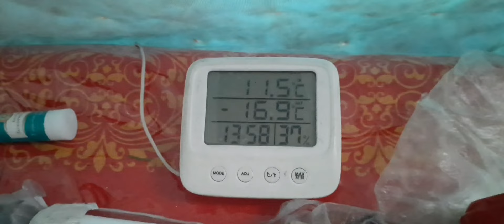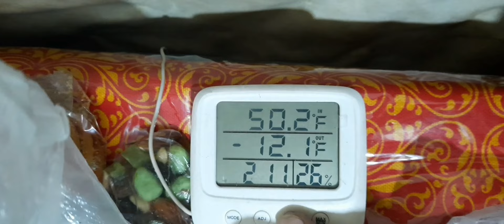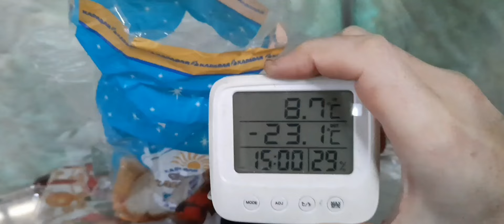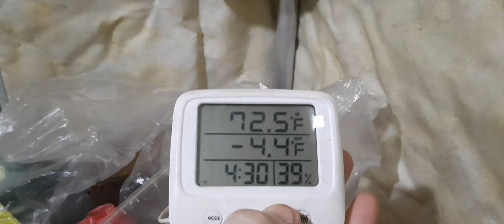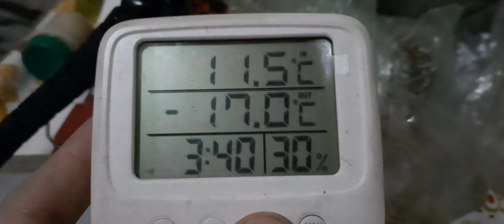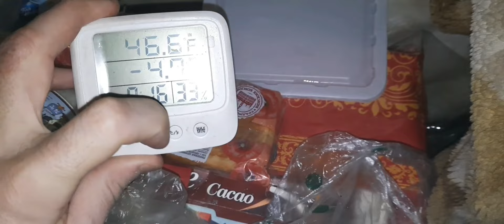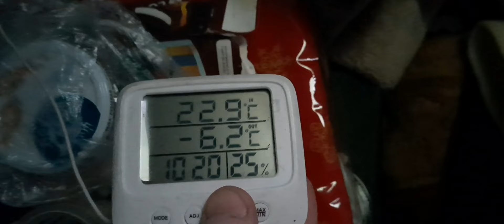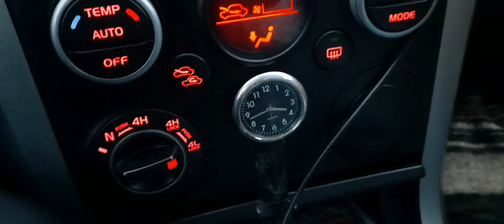8 days in a hot tent with a stove at temperatures down to -27°C.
Spent 13 days on the shore of a frozen lake in a homemade hot tent with a stove, continued.  In this video the temperature dropped to -27°C/16.6°F.  I go skiing, ice skating, chop wood, cook, and so on... January 1 - 8, 2024